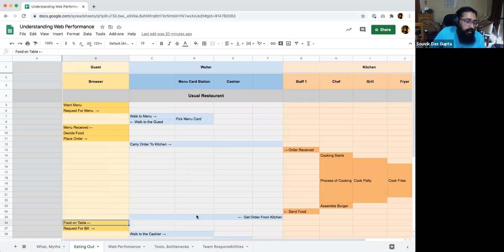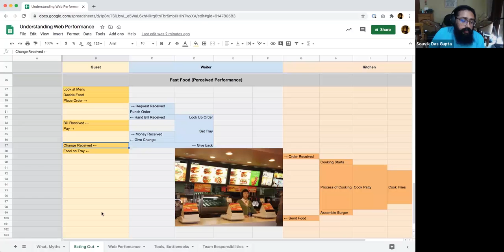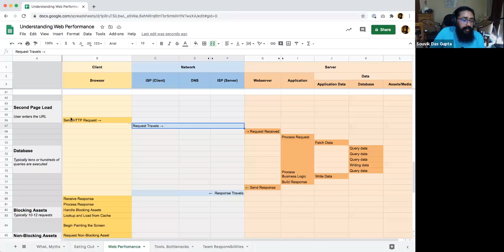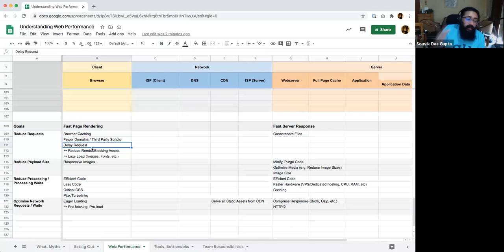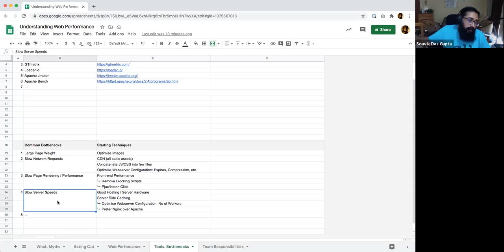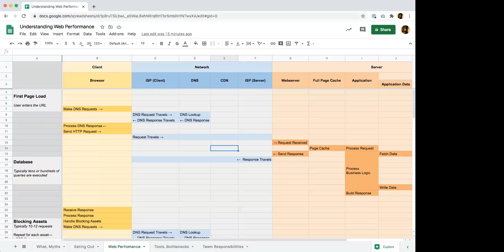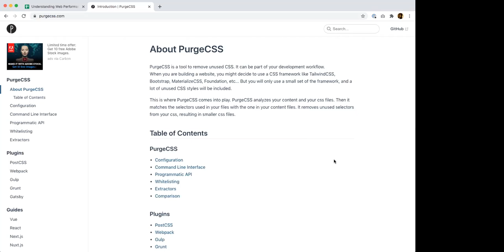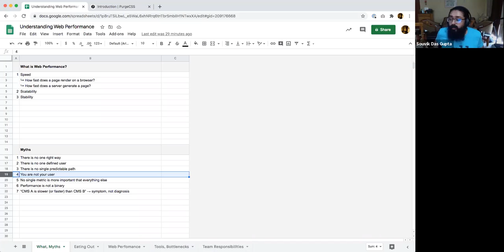Introduction to Web Performance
In this session, Souvik Dasgupta - co-founder of Miranj Design Studio - explains:

1. What is web performance?
2 Common myths around performance.
3. Understanding the various layers of performance in a website - frontend, backend, network and more.
4. Popular performance tools and the differences in what they measure.
5. Common bottlenecks and a few high-level techniques.
6. Sharing responsibility between content, design and development teams.